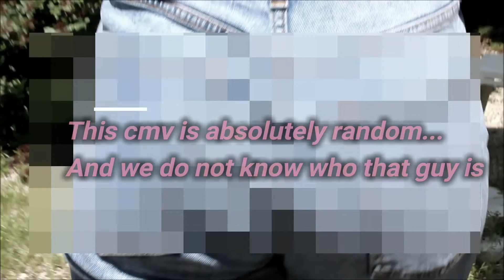Random Bad Guy [ Random maybe Black Butler Cosplay MV ~ CMV ]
Yeah, we don't know what that is, we're so sorry again XD
We guess it is a Ciel Phantomhive going absolutely mad but, who knows, this could be something else ? ;D
Tell us what you see !